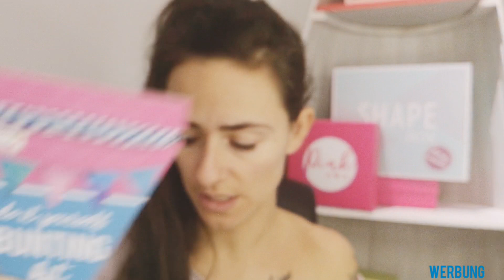ACTION HAUL / ENDLICH GEFUNDEN 🤩 Ich musste nochmal hin | Mary Jano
Action Haul

Hallo Freunde,
heute gibt es wieder ein Action Haul, ich habe die Ofenhandschuhe diesmal nicht vergessen und wir brauchten blaue Farbe. zweimal zum Action in einer Woche, hatte ich auch noch nicht.